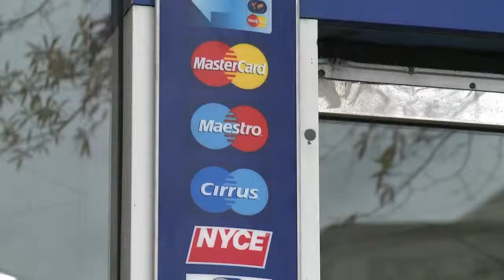Multas de USD 3.200 millones para 5 bancos por manipular mercado de divisas 13-11-14